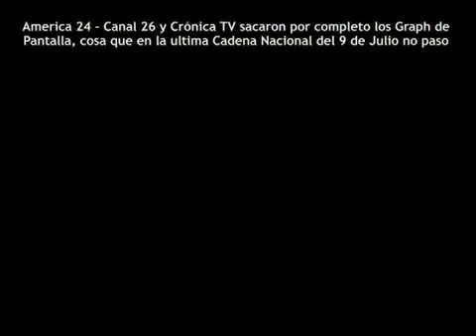Cadena Nacional 17/08/2010 en los canales de TV que la integran (Cablevisión Digital Córdoba)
Recuperado de la cuenta de kakaroto2009.